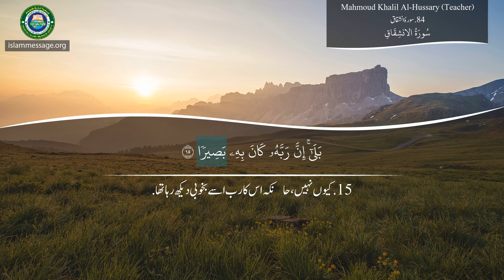قرآن کا تلفّظ سیکھیں سورہ 84 سورۂ انشقاق (اردو زبان)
قرآن پاک کی سورہ سورۂ انشقاق کی تلاوت اردو ترجمة كے سا تہ محمود خلیل حصری (استاذ)